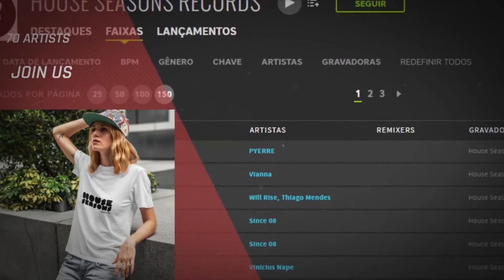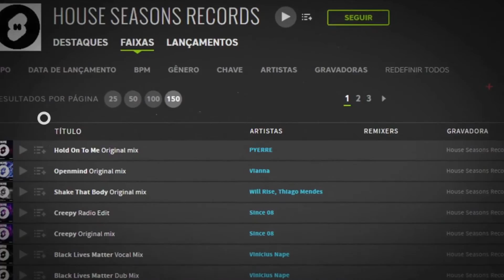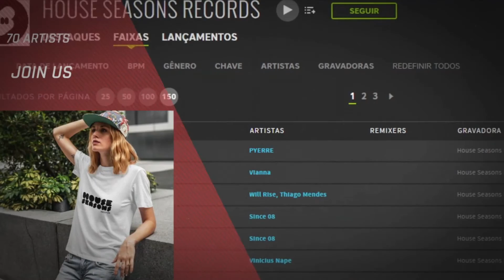Edinho Chagas - It's Better Late (Original Mix)